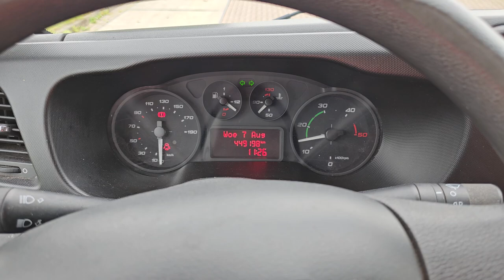Kleyn Vans - IVECO DAILY 35 S 2016 449,195 km